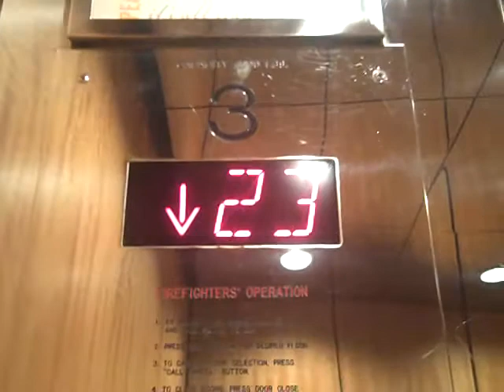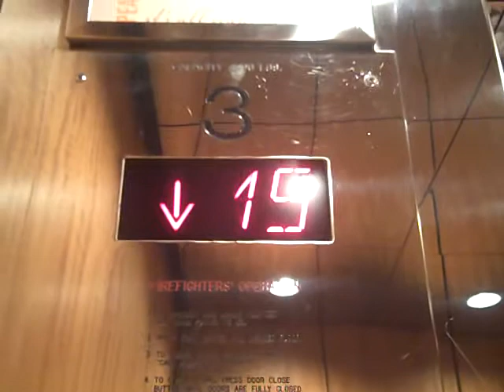Schindler Lift @ Peachtree South Tower.AVI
Floors - ML,1,15,16,17,18,19,20,21,22,23,24,
Capacity - 3000LBS